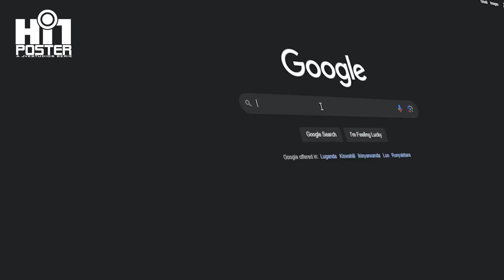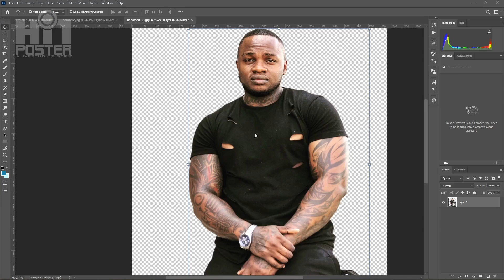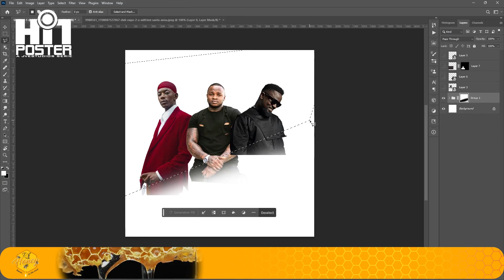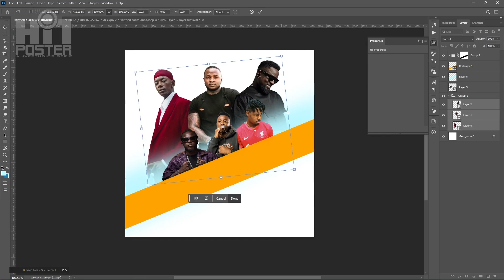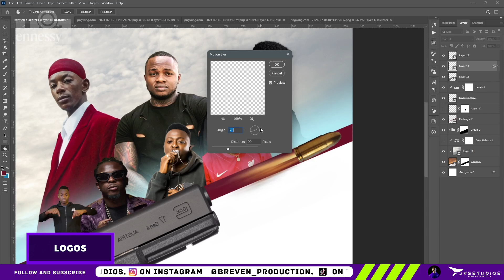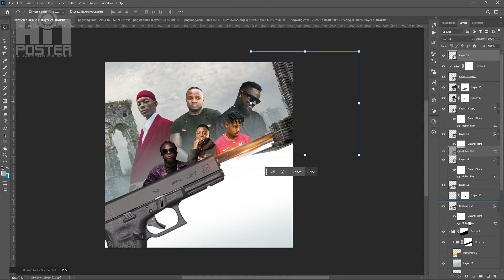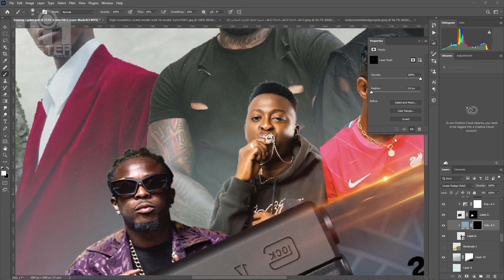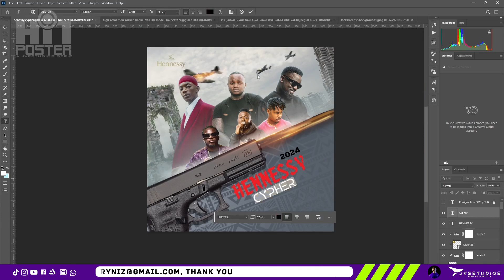Hennessy Cypher 2024 in HiT Poster Season 3 Episode 1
In today's Episode i created masterpiece using photoshop basing on Hennessy Cypher Callable with hip-hop artist from 6 countries in Africa.